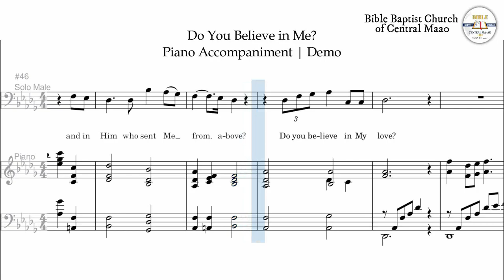Do You Believe in Me | Piano Accompaniment | Demo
Words and Music by DALLAS HOLM